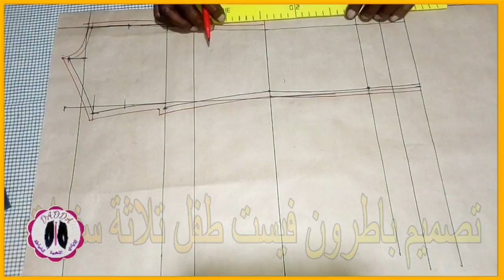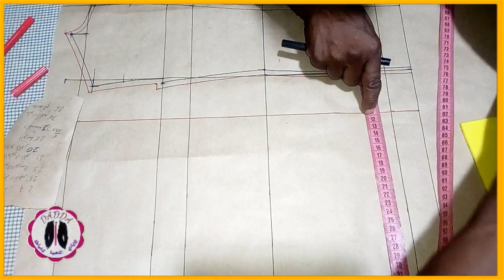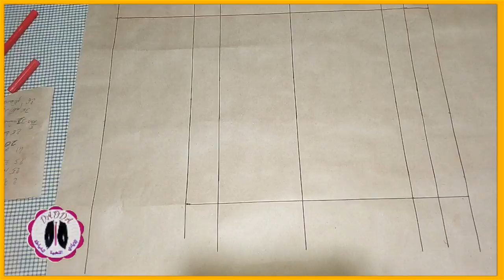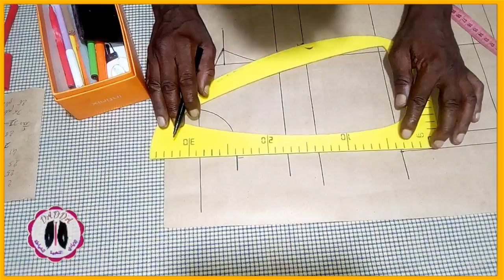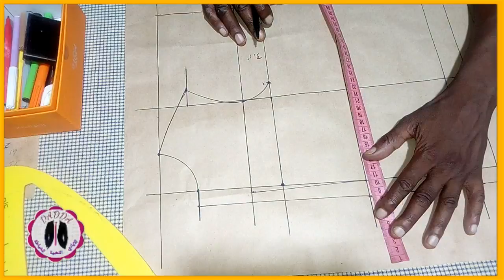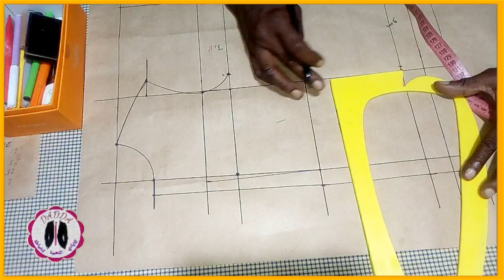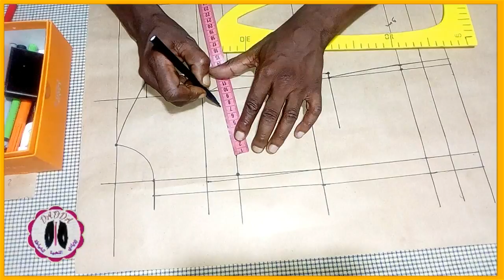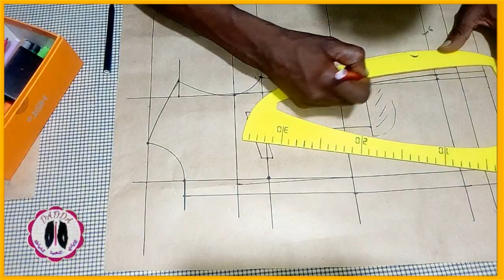تصميم باطرون فيست أطفال تلاث سنوات الجزء الثاني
تفصيل الجاكيط الرجالي. بدون باطرون.
تفصيل جاكيت رجالي.
خياطة جاكيت اطفال.
 طريقة التفصيل و الخياطة.
تعليم الخياطة و التفصيل.
فن و ابداع. تفصيل وخياطة.
فيست طايور للرجال.
فيست طايور للنساء.
فيست طايور للاطفال.
كل ما يخص الخياطة و اسرارها.
احترف مع الايادي الذهبية للخياطة.